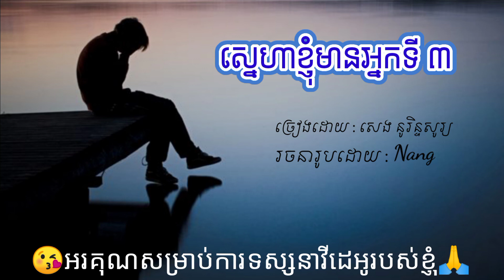ស្នេហាខ្ញុំមានអ្នកទី ៣ ច្រៀងដោយ សេង នូរិន្ទសូរ្យ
HUON Samnang

សូមអភ័យទោស​​ រាល់  Video​ខ្ញុំផុសនេះគឺ ក្នុងគោលបំណងចែករំលែកការកំសាន្តតែប៉ុណ្ណោះ
បើមានការមិនពេញចិត្តត្រង់ណាសូម Comment នៅខាងក្រោយ Video នេះ
សូមអរគុណរាល់ការទស្សនារបស់បងប្អូនទាំងអស់គ្នា

🖤🖤🖤 I LOVE CAMBODIA 🖤🖤🖤

Remix 2021
HUON Samnang
ជួយចុចជាវខ្ញុំម្នាក់មួយផង